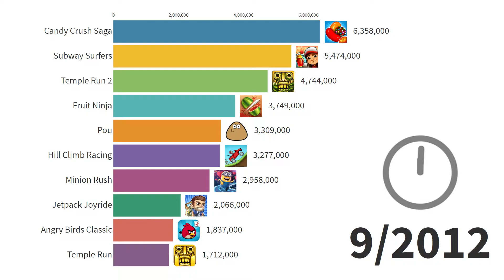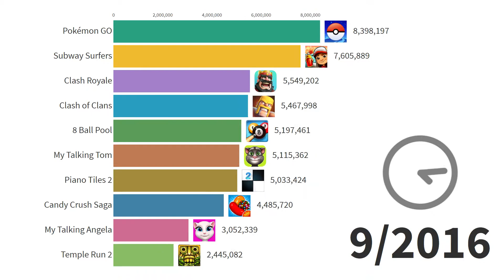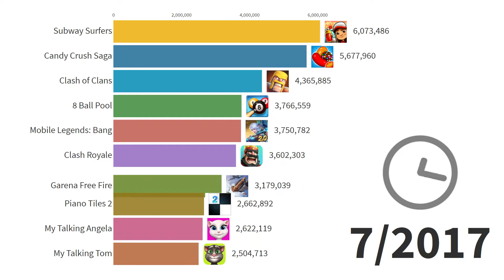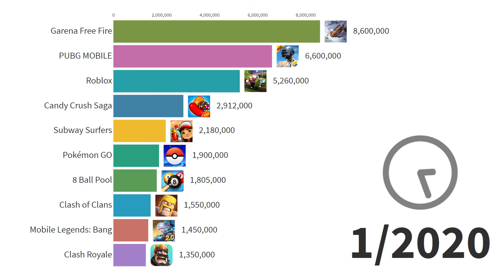Most Popular Android Games 2012 - 2020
Timeline of the most popular Android games by monthly downloads from 2012 to 2020 worldwide. Tracked non-unique monthly installations of top apps from the Google Play Store Games category.